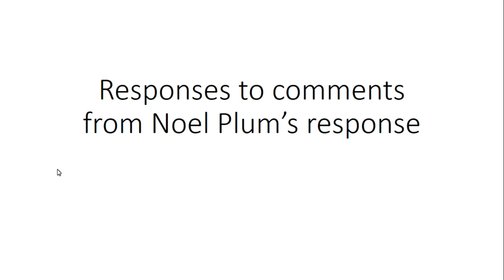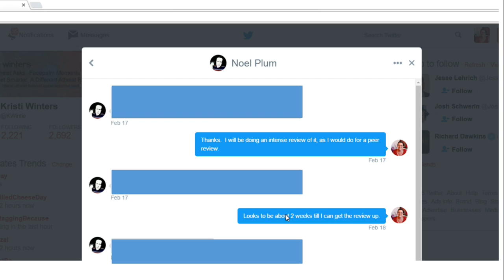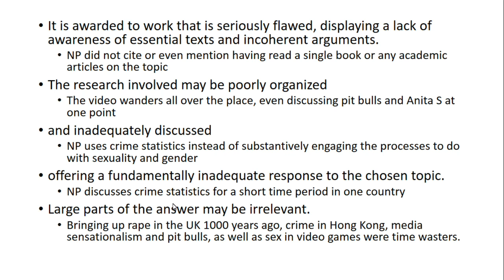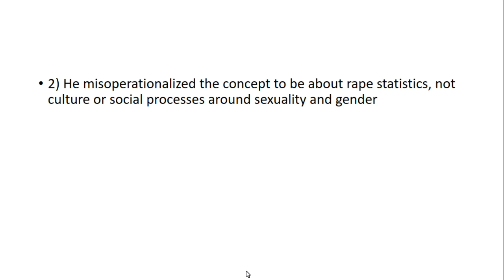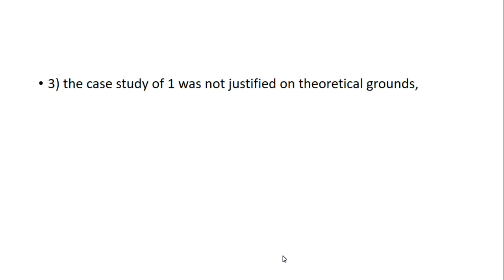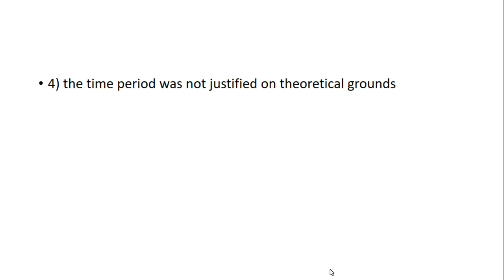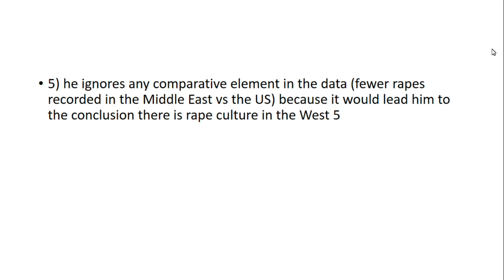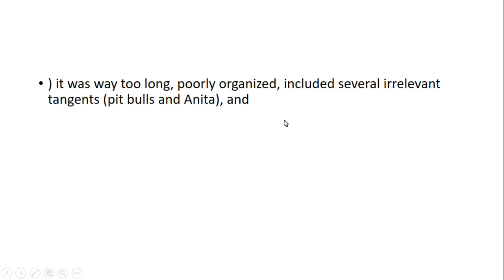Responses to comments from Noel Plum’s response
Responses to comments from Noel Plum’s response to my critique of his video Do We Live In A Rape Culture? No.

Fail: It is awarded to work that is seriously flawed, displaying a lack of awareness of essential texts and incoherent arguments. The research involved may be poorly organised and inadequately discussed, offering a fundamentally inadequate response to the chosen topic. Large parts of the answer may be irrelevant.

Summary for people coming over from NP's response vids: Noel's errors:
1) Presents a definition then ignores it & makes up his own.  2) He misoperationalized the concept to be about rape statistics, not culture or social processes around sexuality and gender 3) the case study of 1 was not justified on theoretical grounds,  4) the time period was not justified on theoretical grounds 5) he ignores any comparative element in the data (fewer rapes recorded in the Middle East vs the US) because it would lead him to the conclusion there is rape culture in the West  5) it was way too long, poorly organized, included several irrelevant tangents (pit bulls and Anita), and  6) ultimately failed to critique rape culture in any meaningful way.

More high-ranking officers being charged with sex crimes against subordinates

'..Historically, it has been extremely rare for senior military officers to face courts-martial. Leaders suspected of wrongdoing are usually dealt with behind the scenes, with offenders receiving private reprimands or removal from command with a minimum of public explanation.

“There’s not a lot of transparency when it comes to senior-
officer misconduct,” said Don Christensen, a former chief prosecutor for the Air Force who now is president of Protect Our ­Defenders, a group that advocates for victims of sex crimes in the military. “They don’t like the American public knowing what’s going on, so they drag their heels in getting information out.”

That has gradually changed as the Defense Department — under pressure from Congress and the White House — has revamped its policies to prevent sexual assault and to hold perpetrators accountable.'